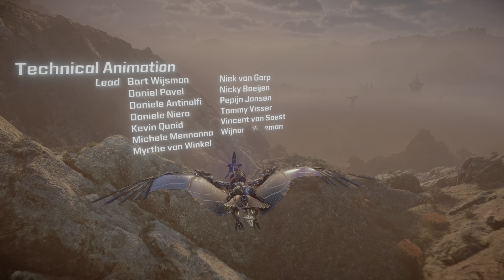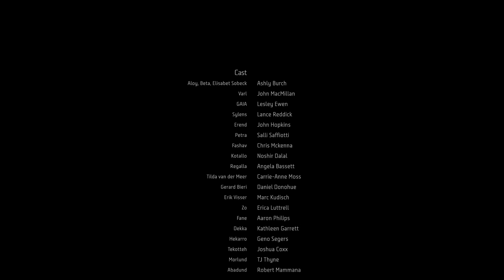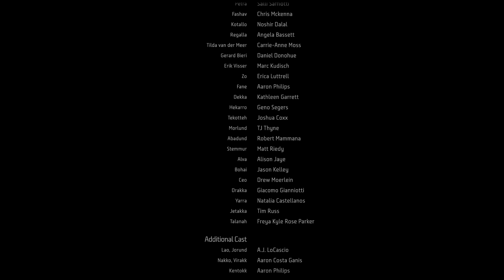Horizon Forbidden West Part 67 - Ending + Credits